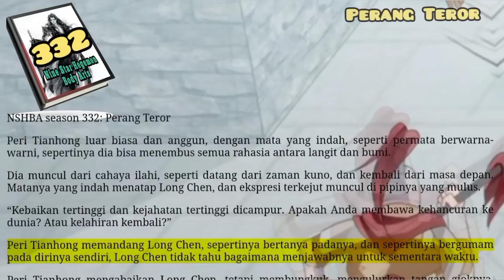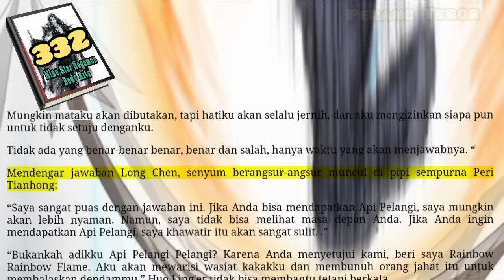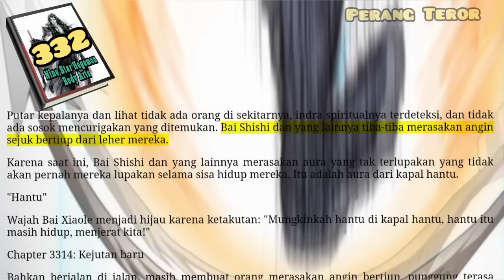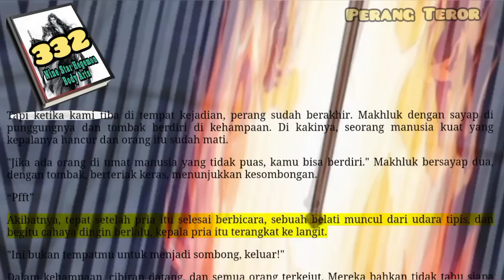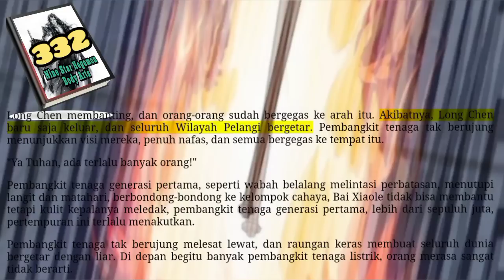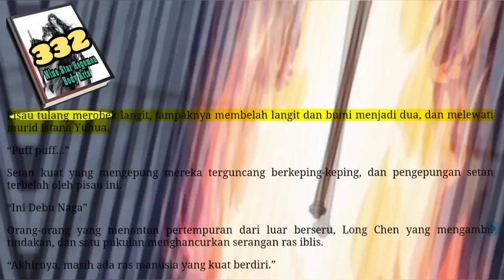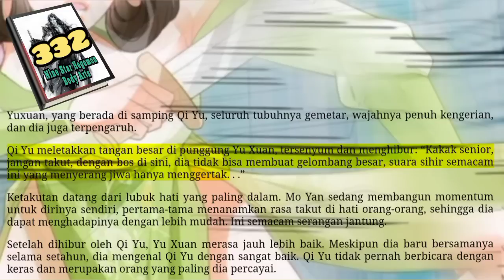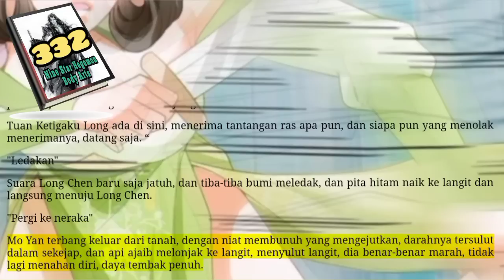Perang Teror, NSHBA 332